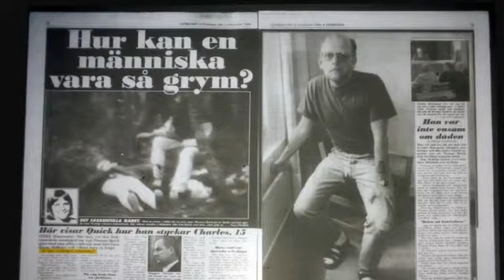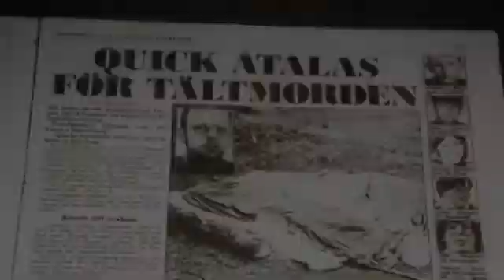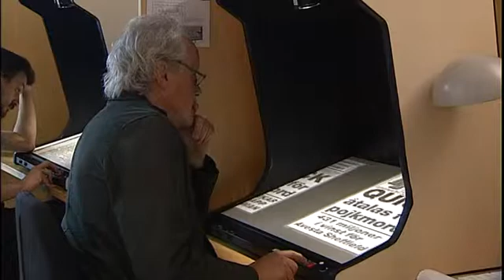TV4 Nyheterna: Sture Bergwalls systerson om fallet Thomas Quick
Sändes den 2:a juni 2013.